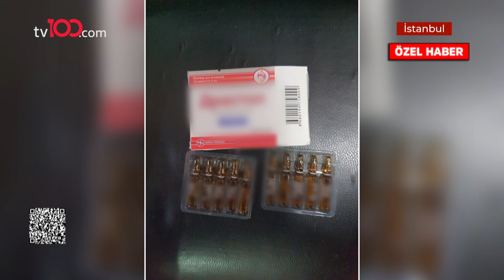İlaç simsarlarına baskın! Piyasaya 1 milyon liralık kaçak ilaç sürdüler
Piyasada aralarında kanser ilaçlarının da olduğu bazı ilaçların zor bulunması kaçakçıları harekete geçirdi. Polis istanbul'daki depolara yaptığı baskında yurt dışından Türkiye'ye kaçak olarak getirilen piyasa değeri 1 milyon liralık ilaç ele geçirdi.

TÜRKSAT 4A
Frekans: 12729
Sembol: 30000
Polarizasyon: V (Dikey)